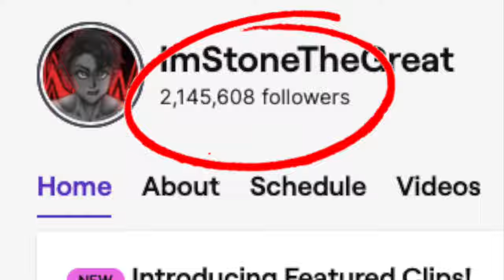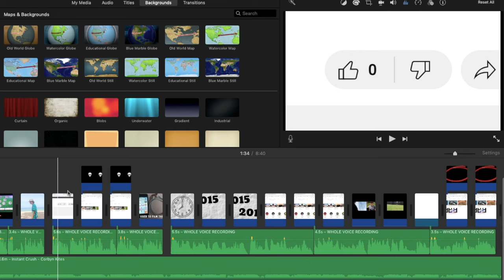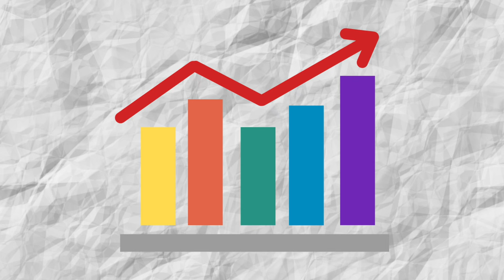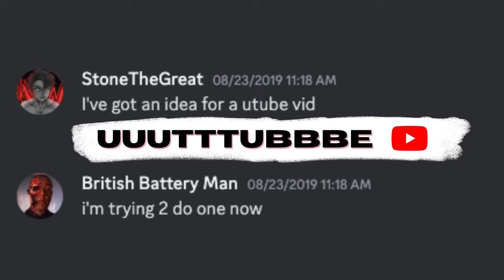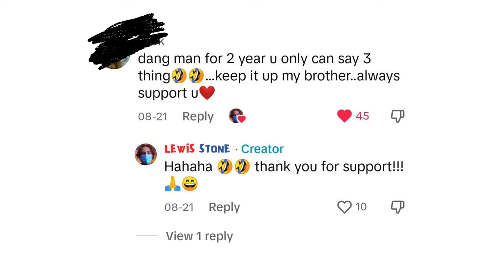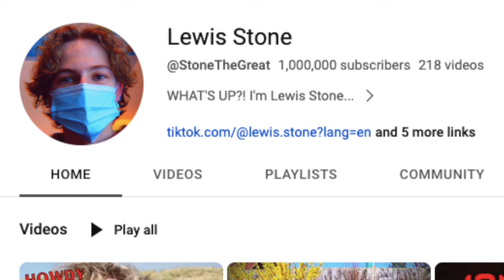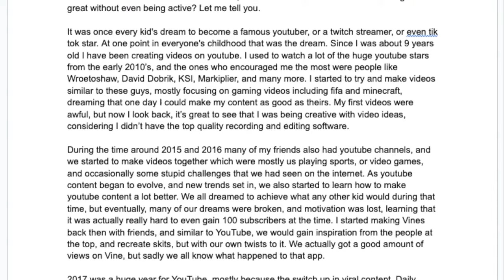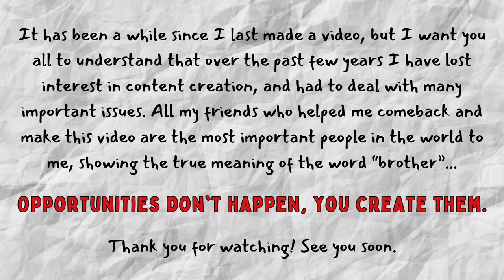I Achieved My Dream! 1 Million...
At one point in everyone's childhood they've wanted to become a famous YouTube star, including me. I haven’t uploaded a video on Youtube for longer than a year, yet somehow I have gained more than 1 Million likes over social media, so how come I have achieved something so great without even being active? Watch and you'll understand why...

WHAT'S UP?! I'm Lewis Stone...
I'm 18, live in Malaysia, & have a crazy life!
I'm a famous TikToker, an upcoming athlete, and a photographer. I've been making YouTube videos since 2014 across various channels, and now make amazing videos with my friends, along with traveling the world. On my page, you can find brilliant videos such as hilarious challenges, crazy vlogs, amazing montages, funny reaction videos, insane pranks, fun gaming videos, and a lot more!

You're a true stoner if you read all of the above! ⭐️